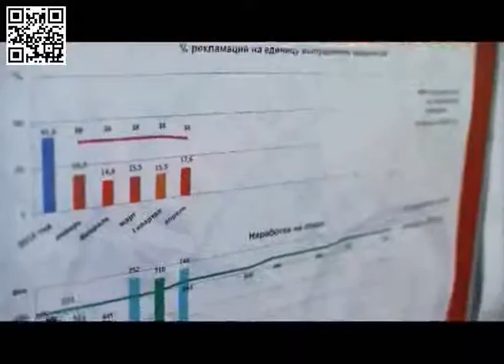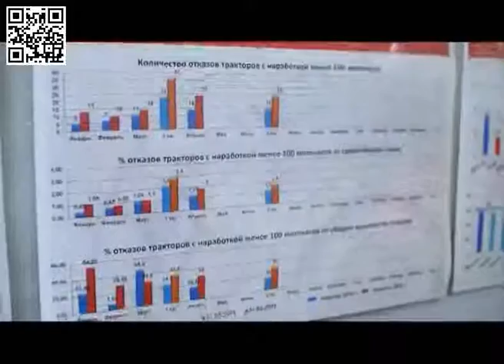Передача Сельские вести МСХ Пензенской области